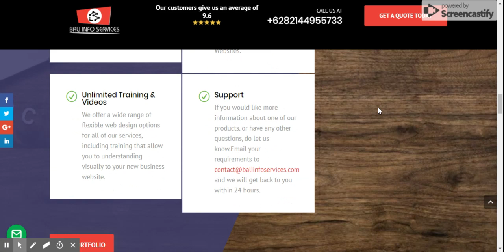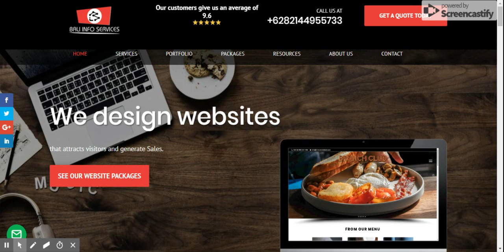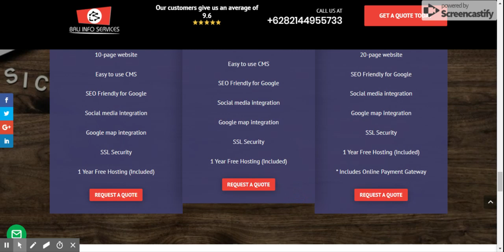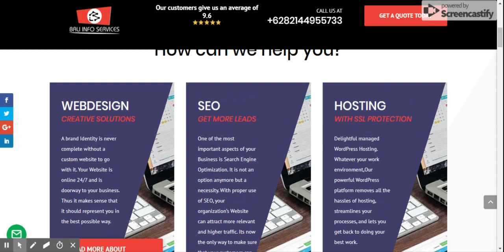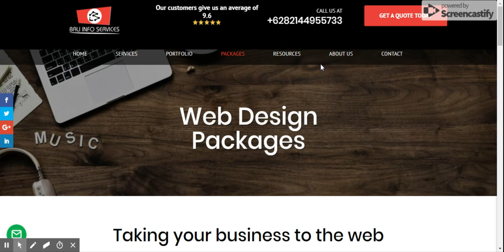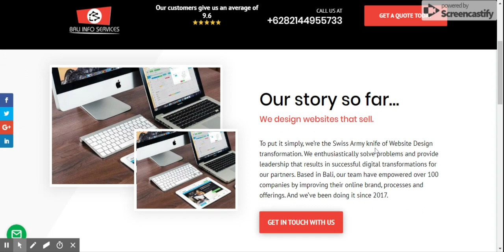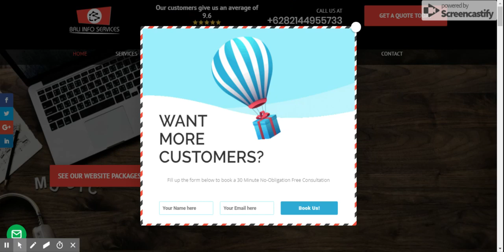Bali Info Services - Passion,Dedication & Lots of Coffee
Introducing Re-branding of Bali Info Services and new Website In Progress